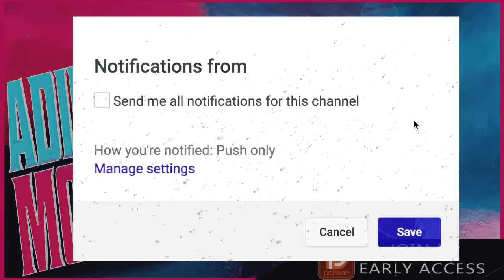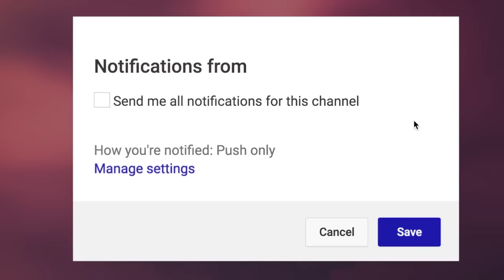7 True Scary Adirondack Mountains Stories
7 True Scary Adirondack Mountains Stories includes terrifying tales from the mountainous region of upstate New York...

PODCAST! ►

🕓 TIME STAMPS:
Story 1►0:00
Story 2►8:36
Story 3►18:05
Story 4►26:52
Story 5►37:46
Story 6►49:42
Story 7►1:02:09